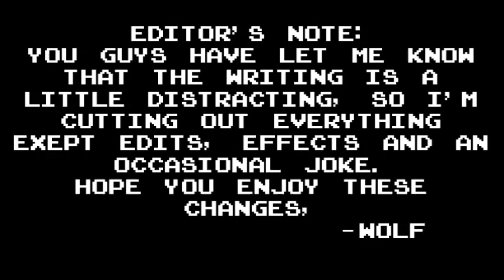Mushroom Kingdom School Season 2 ep7: Rule Breaker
Junior wants to break the rules so that he can be a famous rule breaking person.